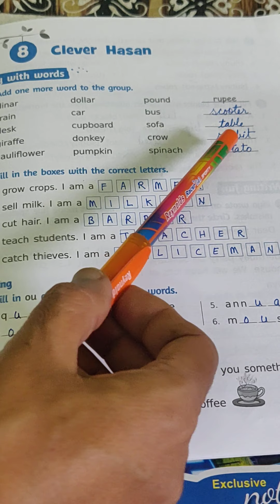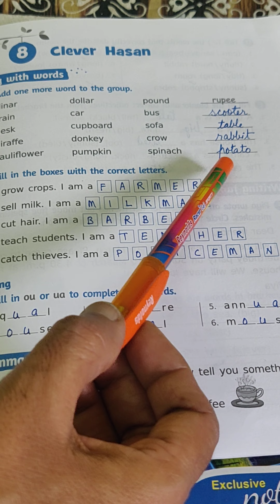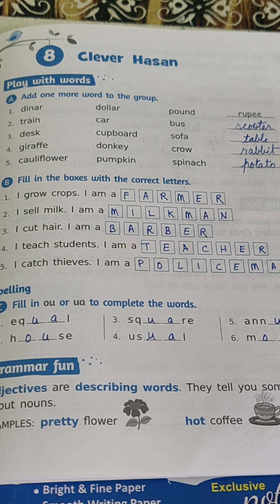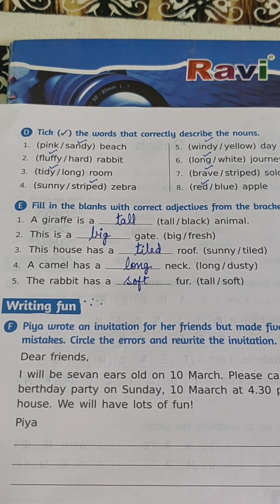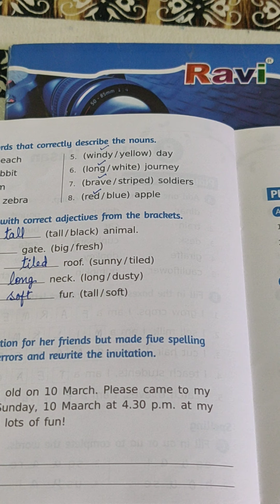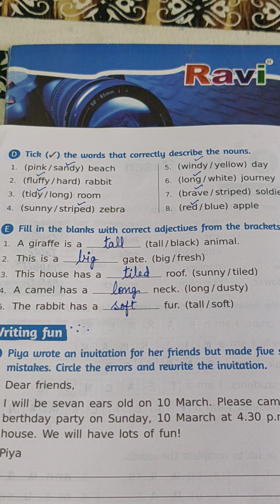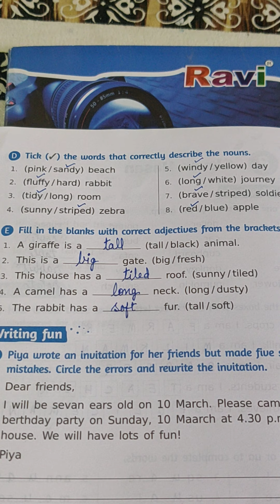English workbook lesson 8